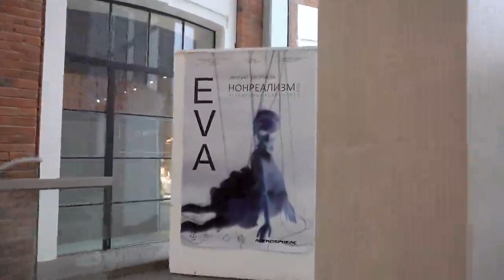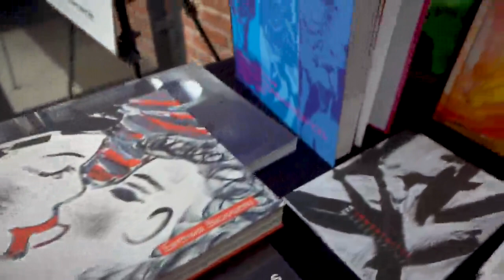EVA | Nonrealism, international art center Main Avenue, 2020 (Yekaterinburg, Russia)